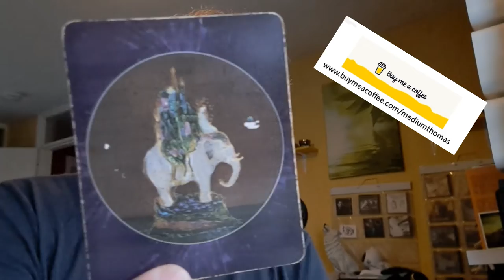SAGITTARIUS NOVEMBER 2022 GENERAL READING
Sagittarians, enjoy your November 2022 general reading